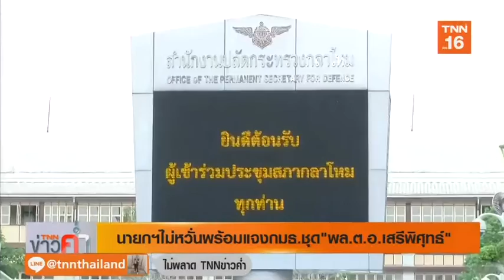นายกฯไม่หวั่นพร้อมแจงกมธ.ชุด “เสรีพิศุทธ์” | 30 ต.ค.62 | TNN ข่าวค่ำ